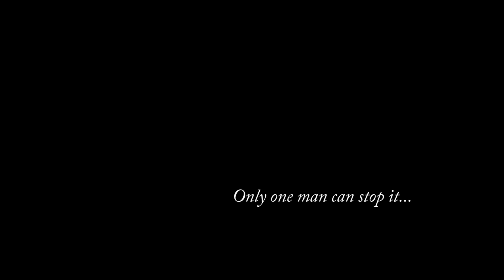Doctor Who Fan Film Trailer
This was made entirely by Andrew (he has a cameo as the moustached police officer).